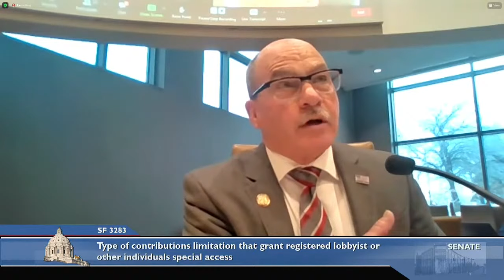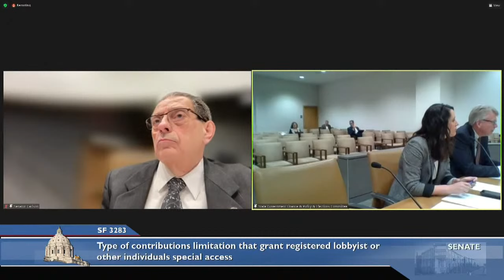Committee on State Government Finance and Policy and Elections - 03/30/2022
S.F. 3283 (Port) Type of contributions limitation that grant registered lobbyist or other individuals’ special accesses.

Omnibus Pensions Policy Bill.